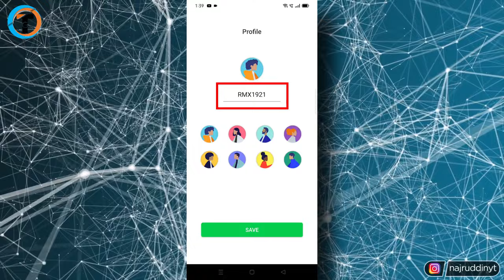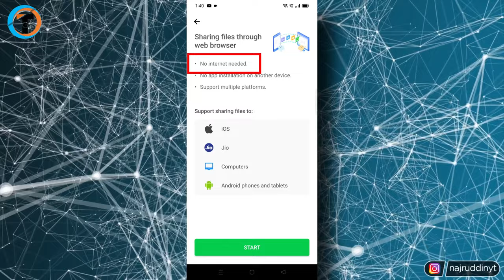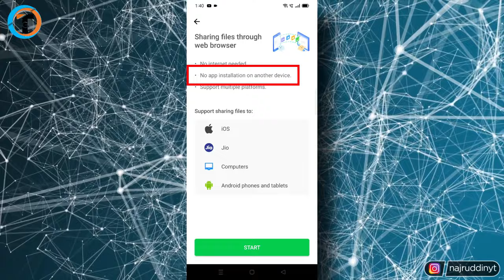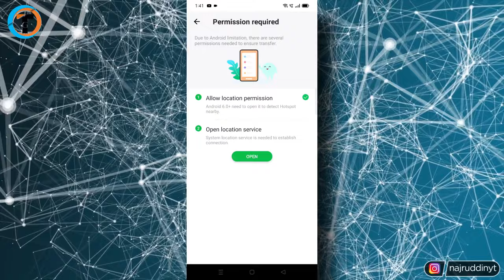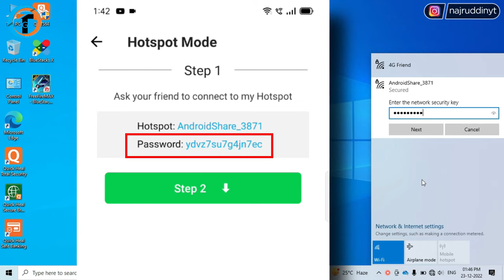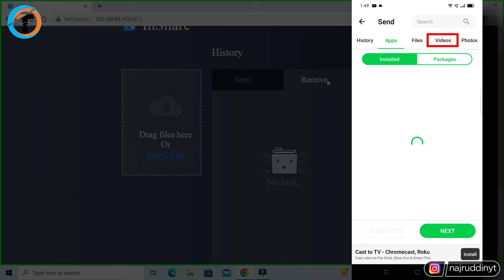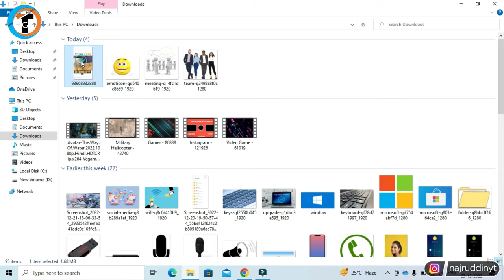Data Transfer MOBILE to LAPTOP (Wireless) 2023 !! 📱🔁💻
How To Data or File Transfer from Mobile to Laptop Wirelessly Without USB Cable in 2023 or How To Android to PC File Transfer Wireless. Mobile Se Laptop Me Data ya File Transfer Kaise Kare.

About Video :-
Dosto iss video me maine aapko bataya hai ki How To Data or File Transfer from Mobile to Laptop Wirelessly Without USB Cable in 2023 or How To Android to PC File Transfer Wireless. Mobile Se Laptop Me Data ya File Transfer Kaise Kare.
   Agar aap apne mobile ke data ko pc me copy karna chahte ho to kaise kar sakte hi iss video me maine step by step ultimate guide kiya hai.

how to data transfer android to iphone in hindi
how to data transfer mobile to laptop in hindi
mobile se laptop me file transfer kaise kare without cable
mobile se laptop me file transfer nahi ho raha hai
mobile se laptop me file transfer kaise kare bina data cable se
mobile se laptop me file transfer kaise kare wireless
mobile se laptop me file transfer kaise kare bluetooth se
mobile se laptop me file transfer kaise kare data cable
mobile se laptop me file share kaise kare
mobile se laptop me file transfer kaise kare with cable
mobile se laptop me file kaise send kare

My Gears :-

1. Tripod (Mobile)
2. Mobile
3. Mic
4. Laptop